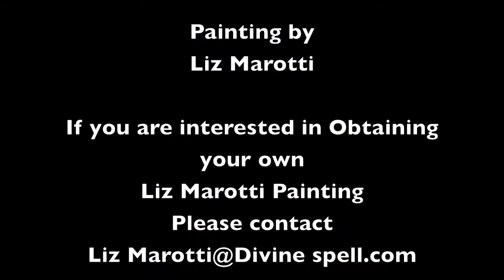Time Lapse Painting- 5-2-2012 Featuring Caprice StarBrite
Caprice StarBrite
"No More"

If you are interested in Obtaining a Painting by Liz Marotti